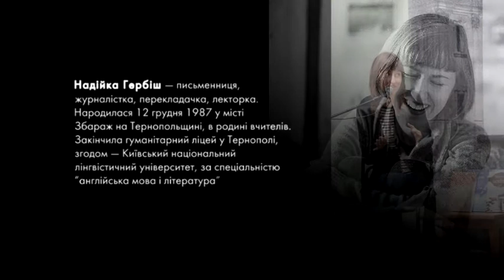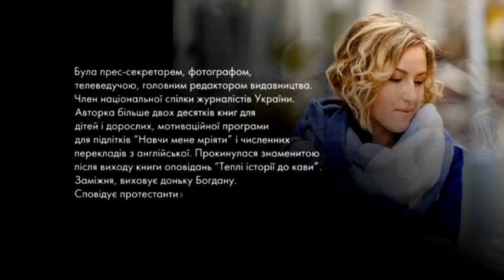Пані та Панове. Надійка Гербіш.